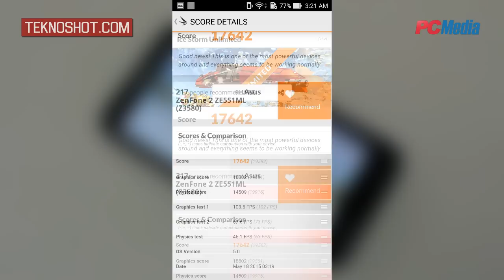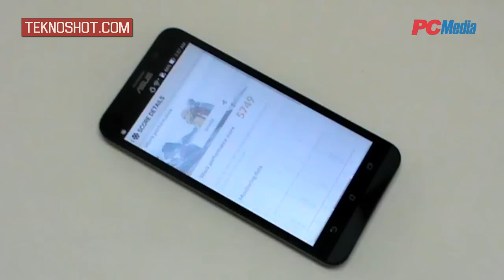ASUS ZenFone 2 ZE551ML - Benchmark 3DMark, Antutu, PCMark (Z3580, 4GB RAM, 32GB Storage)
Website PC Media Teknoshot & Video lainnya